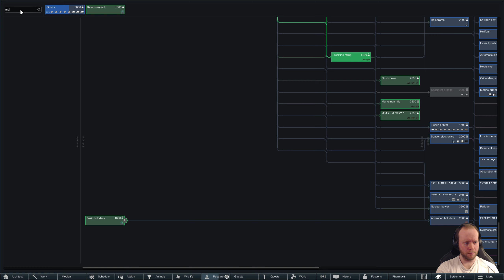Woodland Empire | Mending | Rimworld Royalty | Episode 67